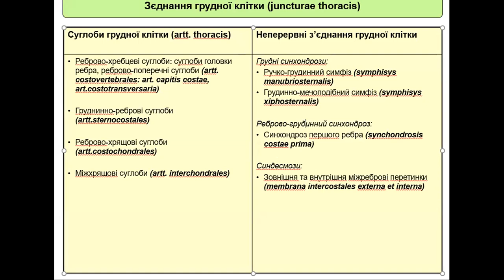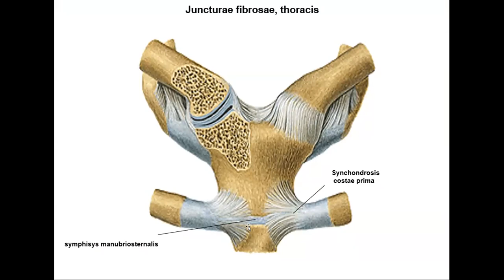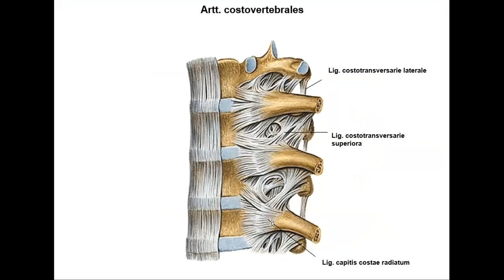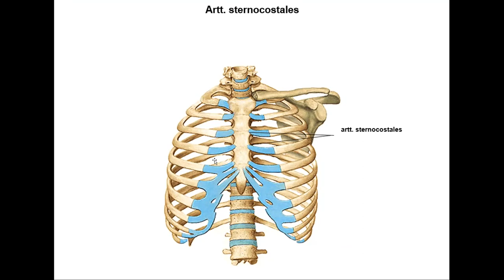З’ЄДНАННЯ ГРУДНОЇ КЛІТКИ